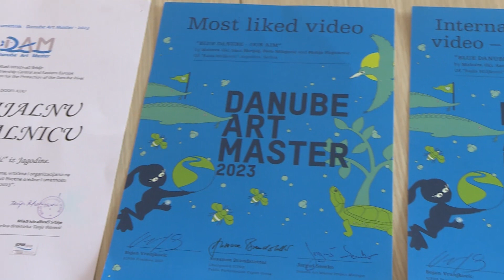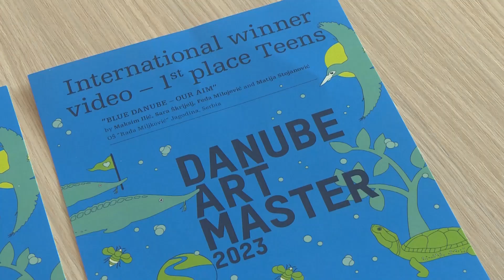Info - Uspeh učenika OŠ "Rada Miljković" u Jagodini (TV KCN 25.04.2024)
Na Međunarodnom ekološkom takmičenju „Dunavski umetnik 2023“  učestvovalo je 1300 dece iz 133 škole iz 14 zemalja na slivu Dunava. Učenici Osnovne škole „Rada Miljković“ u Jagodini osvojili su dva prva mesta.

Reporter: Dušan Miletić
Snimatelj: Saša Jović
Montaža: Vesna Dobrosavljević Đukanović
proizvodnja: Kopernikus RTV Jagodina